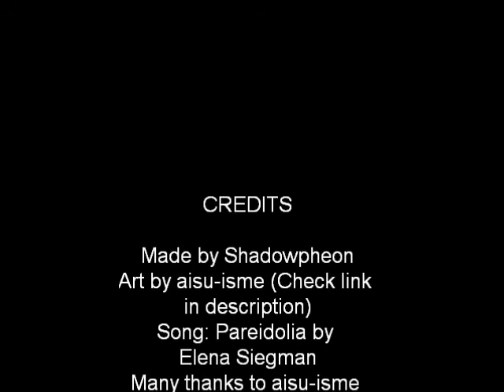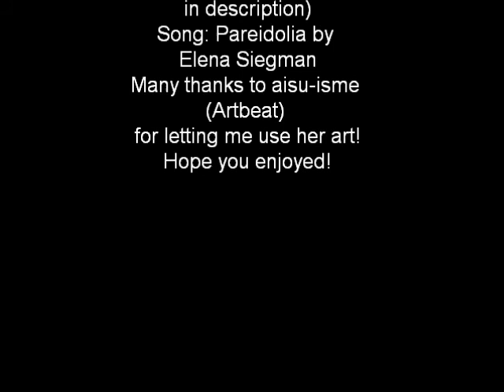Pareidolia : Art by aisu-isme